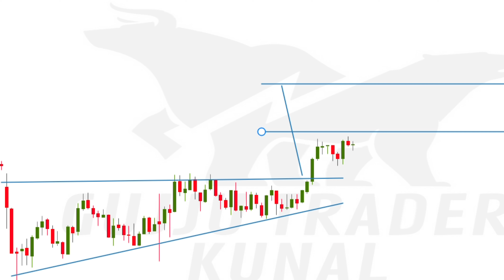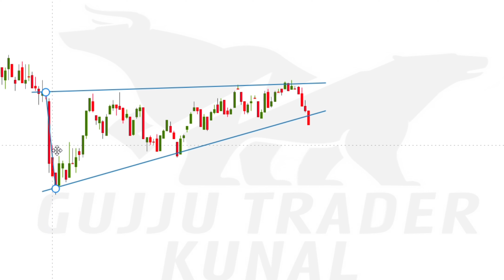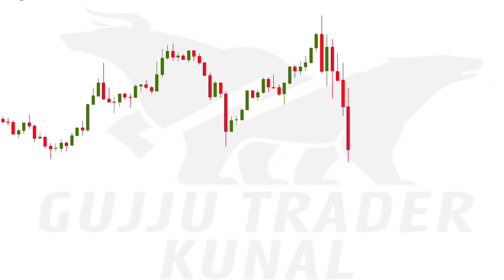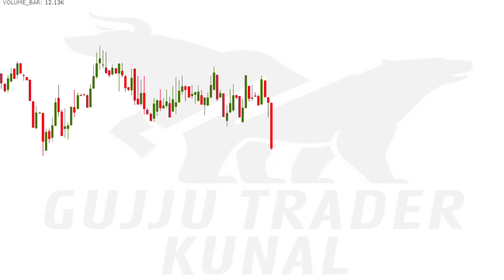30 Days Challenge Master On Price Action | Trading Strategy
30 Days Challenge Master On Price Action | Trading Strategy | Master On Trading Strategy